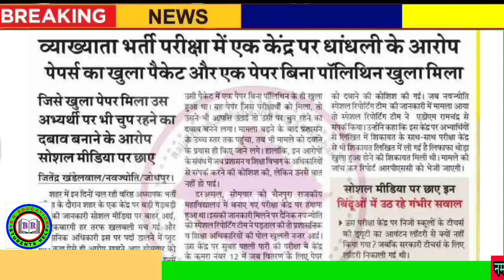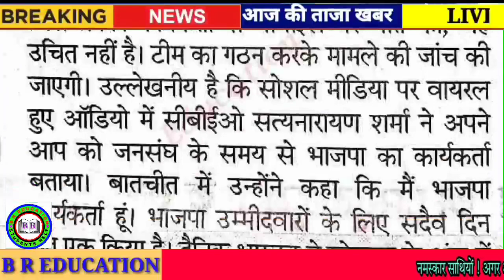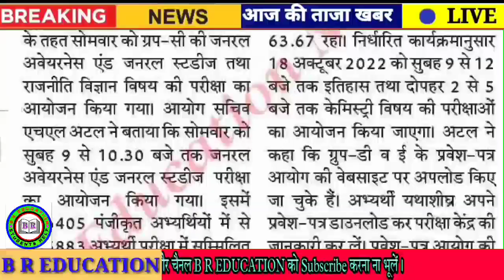शैक्षिक समाचार | Rajasthan Shaikshik Samachar, 18 October, 2022 | Education News Rajasthan